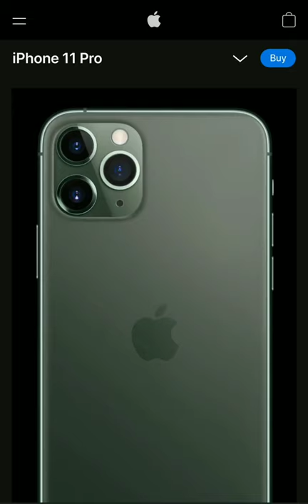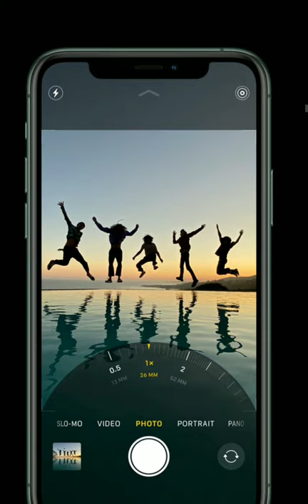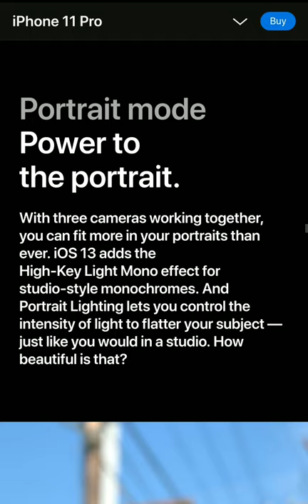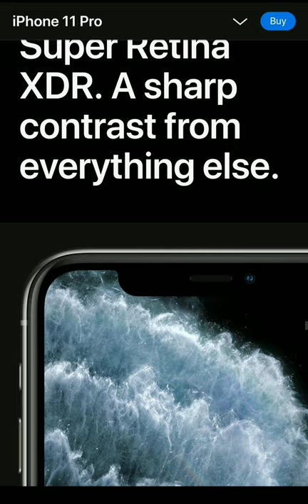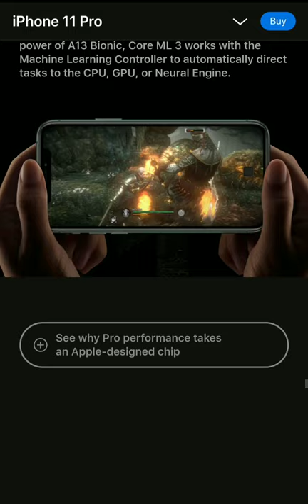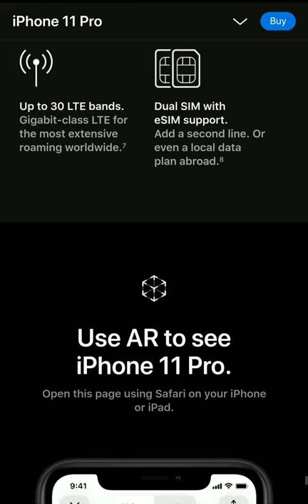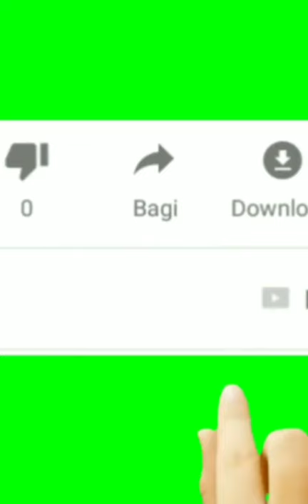This is all iPhone 11?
- iPhone 11 cases from AliExpress

The 2019 iPhones are right here. The iPhone eleven, iPhone eleven Pro and iPhone 11 Pro Max begin at $699, $999 and $1,099, respectively, and function the effective A13 Bionic processor, more than one rear cameras and a bevy of camera and video tools like Night Mode. One other sizeable digicam feature is Deep Fusion, which improves information and lowers image noise in images taken in medium to low mild situations like indoors. The feature is in beta for now, but it could trade how your iPhone photos appearance. (For more records, examine CNET's iPhone digicam contrast: iPhone 11 with Deep Fusion vs. IPhone XR.)

In addition, the iPhones all have a 12-megapixel front-dealing with digital camera, which is an improve from closing year's 7-megapixel lens. Each iPhone has one extra rear digital camera in comparison to its 2018 counterpart as nicely. Of all of the iPhones from ultimate year, Apple is presently promoting the iPhone XR, and discontinued the iPhone XS and XS Max. But if you nevertheless need to evaluate the 2019 iPhones with their 2018 models, take a look at out the chart underneath.

Technology

Build Front/back glass, stainless steel frame

DISPLAY Type Super Retina XDR OLED capacitive touchscreen, 16M colors

  800 nits max brightness

Dolby Vision

HDR10

True-tone

120Hz touch-sensing

12 MP, f/2.0, 52mm (telephoto), 1/3.4", 1.0µm, PDAF, OIS, 2x optical zoom

12 MP, f/2.4, 13mm (ultrawide)

Video 2160p@24/30/60fps, 1080p@30/60/120/240fps, HDR, stereo sound rec.

SELFIE CAMERA Dual 12 MP, f/2.2, 23mm (wide)

SL 3D camera

Features HDR

Video 2160p@24/30/60fps, 1080p@30/60/120fps, gyro-EIS

3.5mm jack No

Dolby Atmos

COMMS WLAN Wi-Fi 802.11 a/b/g/n/ac/ax, dual-band, hotspot

NFC Yes

Radio No

MISC Colors Space Gray, Silver, Gold, Midnight Green (matte colors)

Models A2218, A2161, A2220

Price $ 1,035.00 / £ 1,049.00 / € 1,202.99 / ₹ 109,900

Battery life